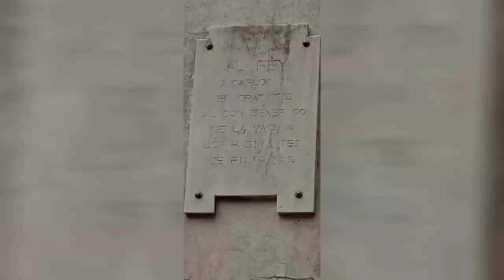PLAZA ROMA, INTRAMUROS MANILA CATHEDRAL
Spend time to captured the awesome Plaza Roma, Intramuros Manila.

Hear the Noise